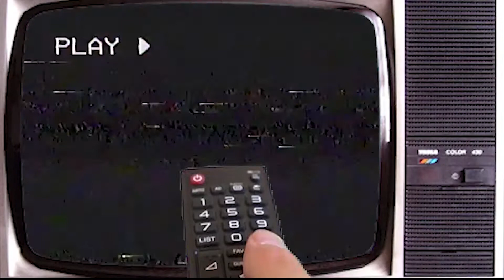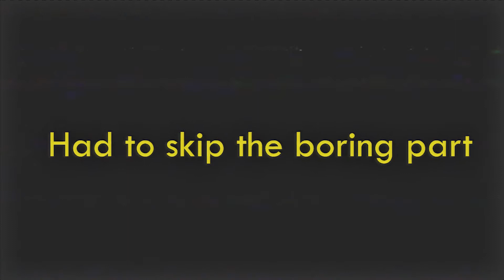I HACKED Marvel's Avengers AND STOPPED CAPTAIN AMERICA FROM DYING...